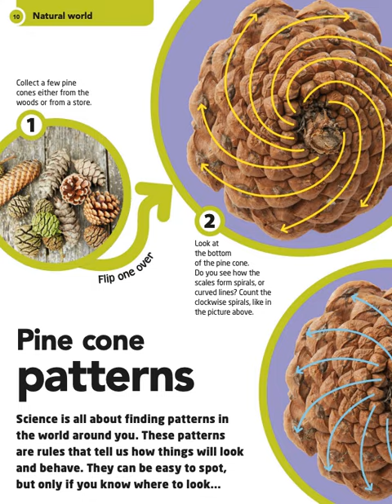🐼預告片 ：如何成為科學家（5）........🐔🐔🐔 按👍 ➕“訂閱”接收最新免費教育資源 🦓🦓🦓